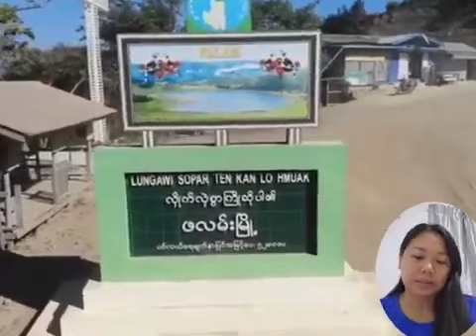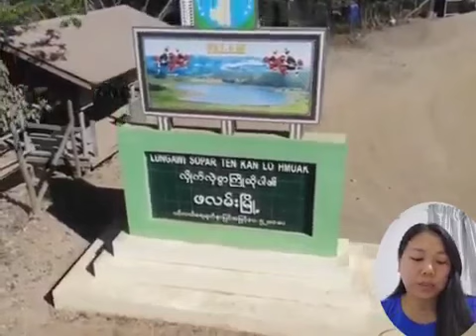Taisun in Congkua (Zanniat) sim thu